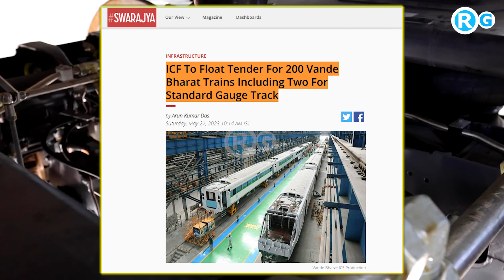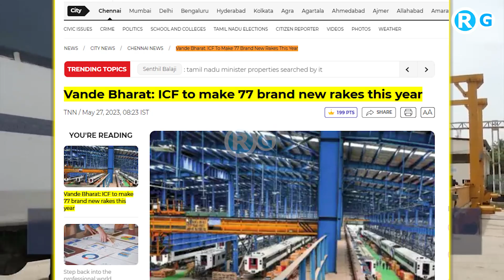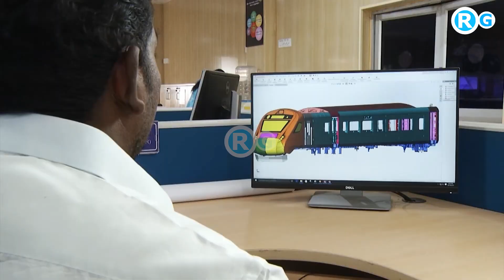बिजली बनाती वंदे भारत | ICF To Float Tender For 200 Vande Bharat Trains For Standard Gauge Track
ICF To Float Tender For 200 Vande Bharat Trains Including Two For Standard Gauge Track
In a first the Railways would manufacture Vande Bharat trains for Standard gauge tracks. Continuing the growth trajectory, ICF would tender for manufacturing of 200 more Vande Bharat trains including two for Standard Gauge tracks.

This will be the first time Indian Railways will manufacture the semi-high speed Vande Bharat train for Standard Gauge tracks.

Till now all trains including Vande Bharat are being manufactured for Broad Gauge (BG) tracks as most of the Indian Railways network is on BG mode.

But Europe and other western countries are mostly run on Standard Gauge. Track gauge is the distance between the rails.